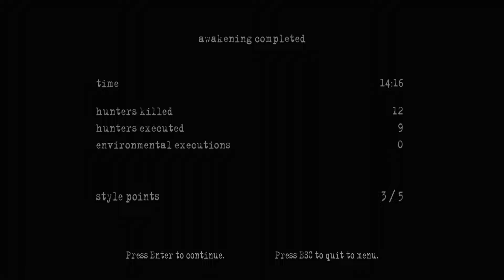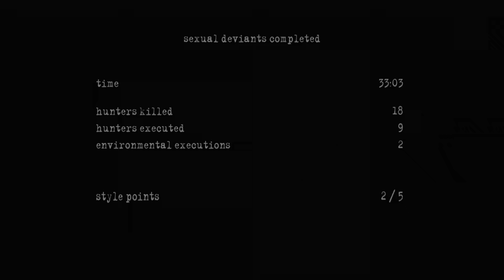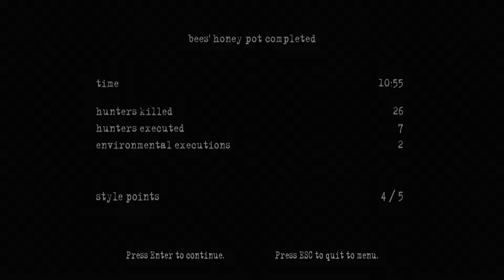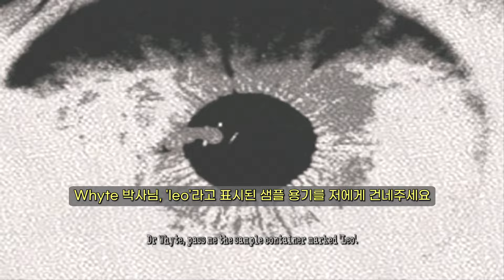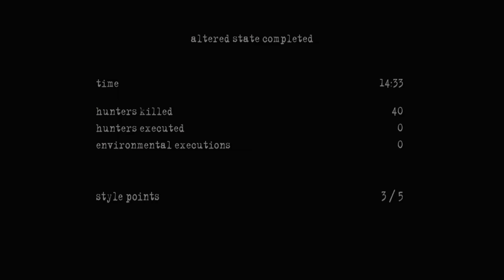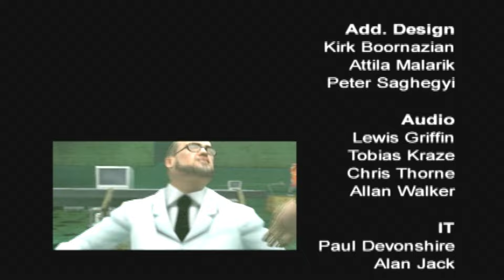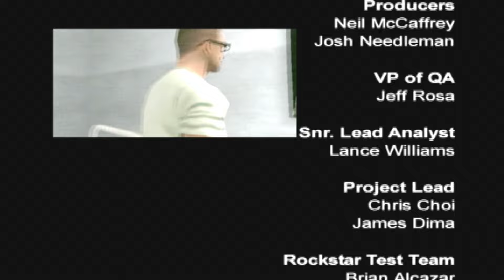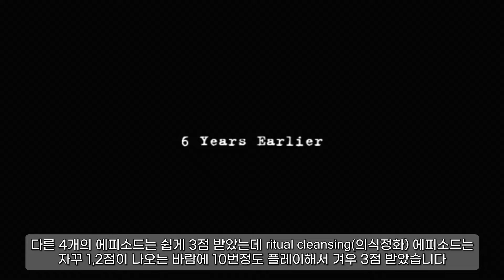극혐 고전게임 맨헌트2(2009,PC) 엔딩까지 플레이. 영어자막 한글화 Manhunt2 LONGPLAY FULL GAME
미천한 영어실력으로 번역기를 이용한 거라 번역이 이상할 수 있습니다. 도움말 일부와 영어자막이 없는 대사는 번역 안 했습니다.

GTA시리즈로 유명한 영국의 락스타 게임즈에서 만들었습니다. 2007년 PS2,PSP,Wii 버전이 발매됐고 2009년 Windows 버전이 발매됐습니다.

아래는 '나무위키'에서 가져온 줄거리 입니다. 대괄호 안의 숫자는 없는 셈 쳐주세요

주인공 대니얼 램(Daniel Lamb, 애칭 대니(Danny))은 모든 기억을 잃어버리고 정신병원에 수감되어 있던 도중[4] 레오 캐스퍼(Leo Kasper)[5][6]라는 남자에 의해 풀려나 정신병원을 같이 탈출하게 된다. 이후, 레오는 대니를 데리고 다니며 '더 피크맨 프로젝트'[7]라는 프로젝트 멤버들이 자신들의 목숨을 위협하고 있다고 한다. 대니는 자신의 과거를 알아내기 위해 위험을 감수하면서까지 여러 곳을 돌아다니는데 레오는 어째서인지 그런 대니를 말리려고 한다.

게임이 진행될수록 대니의 과거회상의 단편들이 드러나고 숨겨진 비밀들이 드러나게 되는데, 대니는 과거에 '피크맨 프로젝트'의 한 연구원이었고 피크맨 박사와 같이 책임자 역할을 맡았다. 이 연구의 목적은 자각이나 기억이 없는 완벽한 살인병기를 창조해내는 것이며, 평범한 사람에게 제 2의 살인마 인격을 인식시키는 실험을 하는 것이라고 한다. 이는 살인을 저지르는 인격과 원래의 인격이 서로의 존재를 인지하지 못하기 때문에, 살인에 관해 심문을 당해도 정보를 빼내지 못하게 하기 위한 것이다.

이 연구가 의학계의 새로운 발전을 일으킬 것이며, 자손 대대로 남겨질 훌륭한 결과물일 것이라는 환상과, 가난에 쪼들려 당장에 돈이 필요했던 대니는 가족의 반대도 무릅쓰고 끝까지 프로젝트를 진행하여 자신을 실험체로 내세워 자신 안에 레오 캐스퍼의 인격을 심는다. 즉 현재의 레오 캐스퍼는 사실 대니얼 램의 또 다른 인격이었다.

다만 제대로 진행되었다면 하나의 신체에 깃든 두 개의 인격은 서로를 인지하지 못해야 하는데 그 실험의 결과물인 대니와 레오는 서로를 인지하고 있으며 대화까지 나누고 있다. 이는, 브릿지가 쫄딱 망하고 기능을 상실하여 오류 비슷한 것이 생겼기 때문이다.

후에, 레오는 대니의 몸을 차지하겠다는 결심을 하게 되고 이를 눈치챈 픽맨 브릿지의 직원들이 대니 안에 이식된 인격인 레오를 제거하기 위해(아예 대니를 제거하려고도 한다) 용병들을 고용해 대니를 처리하려고 하지만 위기상황마다 살인마 인격인 레오가 놀라운 능력으로 용병들과 연구원들을 살해한다. 그리고 대니의 몸을 장악하려는 레오는 대니를 자극해 그들에 대한 모든 기록을 없애고, 실험에 관련된 모든 인물을 살해하도록 부추긴다. 또 대니를 파멸시키기 위해 대니의 집을 찾아가 아내를 살해까지 한다.[8]

프로젝트의 직원들 중 화이트 박사[9] 는 레오를 막을 수 있는 사람은 대니 자신이라고 생각하여 대니를 기습해 납치해서 대화를 나누고 픽맨 프로젝트의 진실과 픽맨 브릿지의 기능 상실과 같은 모든 사실을 말해준다. 대니는 레오가 자신의 생명의 은인과도 같은 존재라며 레오를 자신의 머릿 속에서 지워버리는 걸 주저했으나 화이트 박사가 레오의 인격이 대니의 아내를 살해하는 비디오를 보여주자 분노가 치밀어 레오를 없애버리기로 결심한다.

정신세계로 들어간 대니는 레오 및 자신이 살해한 사람들과 다시 대결을 벌이고, 대니의 죄책감을 상징하는 아내의 시체를 레오의 방해를 받아가며 무덤에 넣어주는 파이널 스테이지에서 결말이 두 분기로 나뉘게 된다. 에피소드 16 - Personality Clash는 대니가 레오를 없애버리는 해피 엔딩. 번외편 형식의 에피소드 17 - Release Therapy는 레오가 대니를 없애고 대니의 몸을 차지하는 배드 엔딩.

우선 배드 엔딩을 보면 레오가 대니의 인격을 전투 끝에 처치하는데 얼마 후 병원에서 깨어난 뒤 거울을 보면서 거울에 본래 있어야할 대니의 얼굴이 아닌 레오의 얼굴이 나타나게 된다. 이제 대니는 완벽한 살인마가 되어 더 이상 구제가 불가능하게 된 것이다.[10] 해피 엔딩으로 가면 어딘가에서 깨어난 대니는 또 모든 기억을 잃어버린 상태이다. 여기는 어디고 나는 누군가 하고 있을 때 "당신의 이름은 데이비드 조이너이며, 이런 주소에 살고 있다. 이곳으로 가면 필요한 것들이 모두 있다."라는 편지를 보게 된다. 정황상 화이트 박사가 모든 기억을 제거한 뒤 대니에게 새로운 삶을 살 수 있게 마련해 준 것으로 보인다.

더 많은 이야기는 아래 링크를 클릭하세요

==타임스탬프==

00:00:00 - 게임시작,튜토리얼,인트로
00:03:03 - EP#01 AWAKENING (각성)
00:17:55 - EP#02 GHOSTS (유령들)
00:30:55 - EP#03 SEXUAL DEVIANTS (성적 일탈)
00:45:35 - EP#04 RED LIGHT (빨간불,적신호)
00:55:10 - EP#05 BEST FRIENDS (절친)
01:10:33 - EP#06 SAFE HOUSE (안전 가옥)
01:18:15 - EP#07 BEES' HONEY POT (벌의 꿀단지)
01:29:45 - EP#08 ASSASSINATION (암살)
01:44:55 - EP#09 MOST WANTED (수배중인)
01:56:32 - EP#10 RITUAL CLEANSING (의식 정화)
02:12:16 - EP#11 ORIGINS (기원)
02:29:33 - EP#12 BROADCAST INTERRUPTED (방송 중단)
02:41:04 - EP#13 ALTERED STATE (변경된 상태)
02:54:09 - EP#14 DOMESTIC DISTURBANCE (가정의 소란)
03:11:16 - EP#15 PERSONALITY CLASH (인격 충돌)(굿 엔딩)
03:30:53 - 배드엔딩 보려는 노력
03:32:37 - EP#16 RELEASE THERAPY (방출 요법)(배드 엔딩)
03:41:35 - 못해본 환경처형 6가지와 한풀기